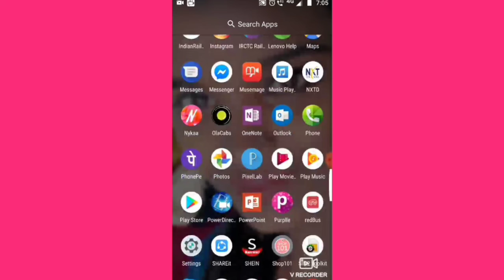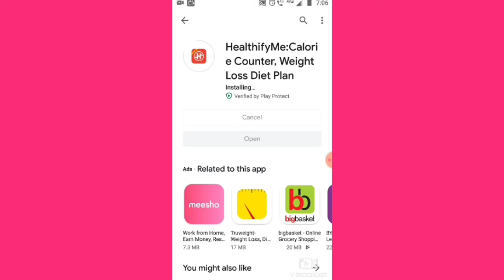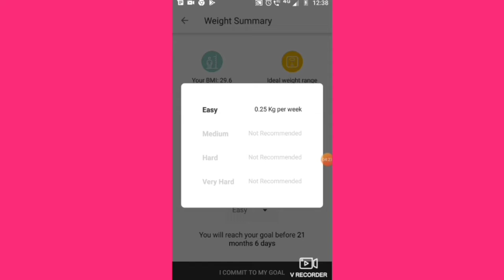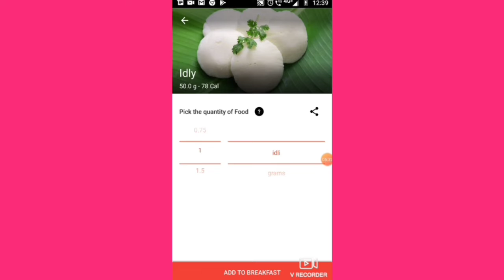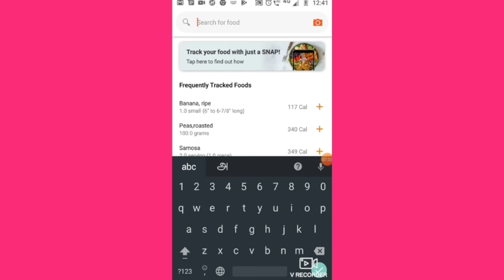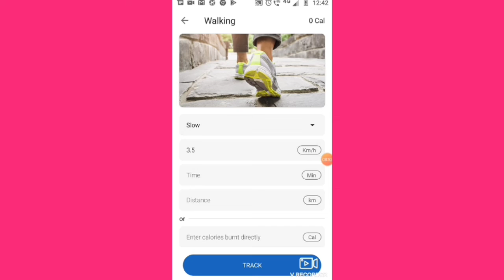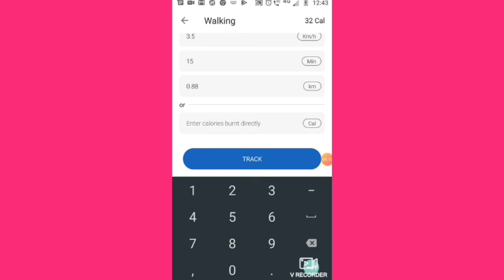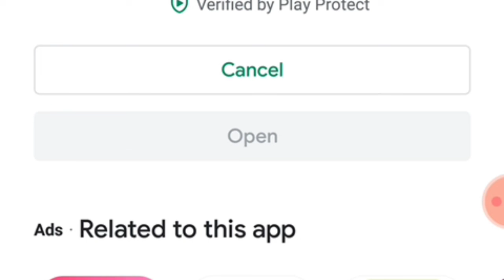How to use Healthifyme app in tamil/ Ithu Ungal Ulagam